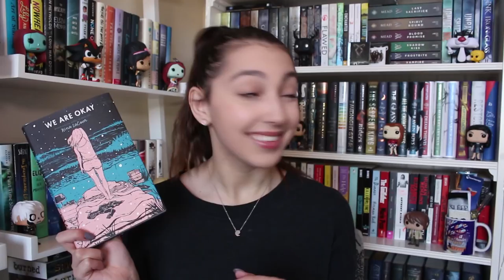april 2018 + deweys 24 hour readathon tbr//